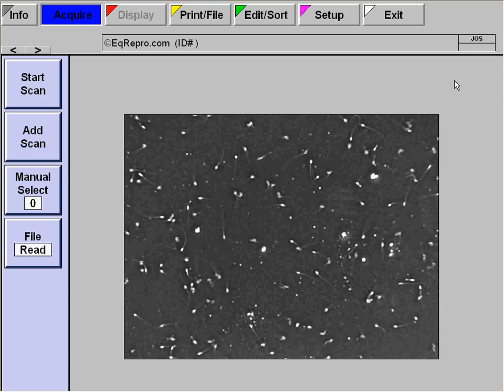Equine Sperm Showing Average Motility Evaluated by CASA (1); © Equine-Reproduction.com LLC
Equine sperm showing average motility using Hamilton-Thorne CEROS CASA (1). © Equine-Reproduction.com LLC